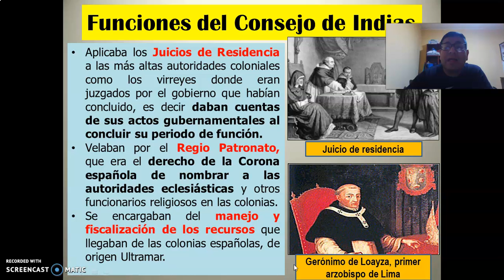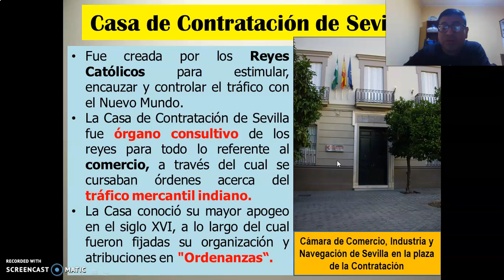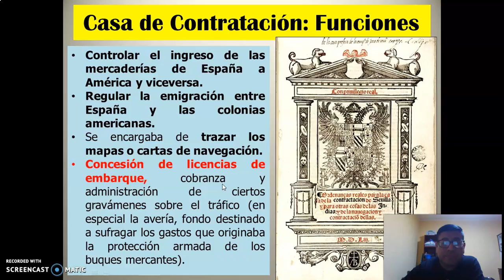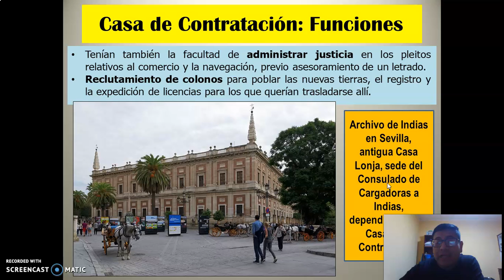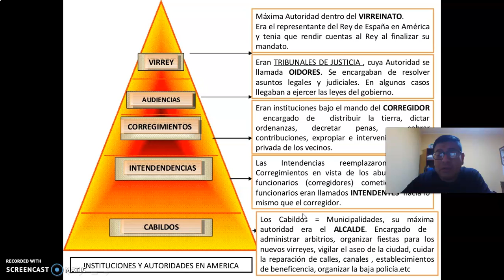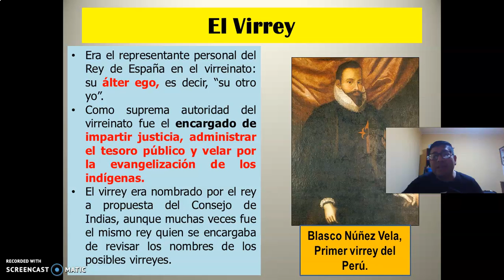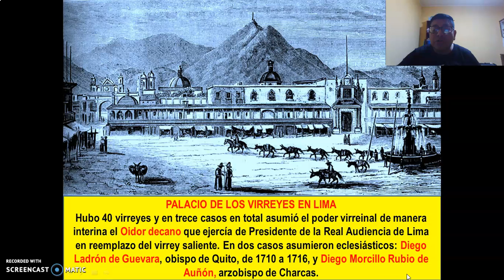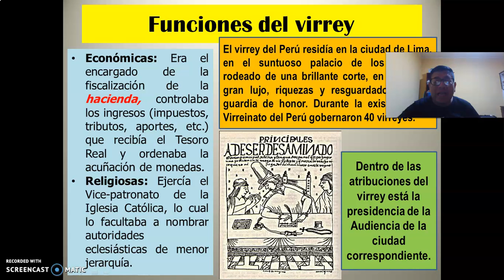3º SECUNDARIA CCSS - ORGANIZACIÓN POLÍTICA COLONIAL PARTE II